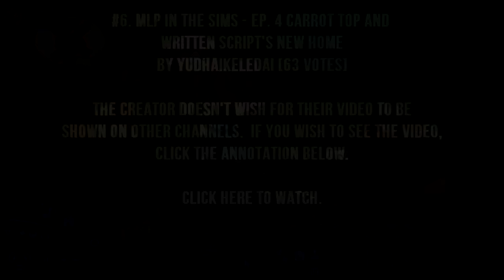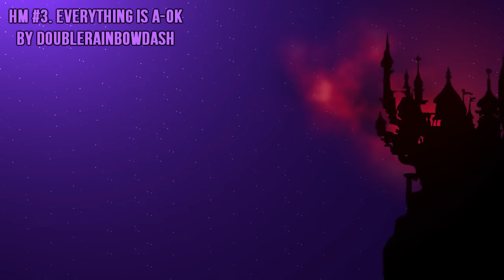The Top Ten Pony Videos of October 2015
With 1/10000th the hype of Fallout 4's release, it's The Top Ten Pony Videos of October 2015!